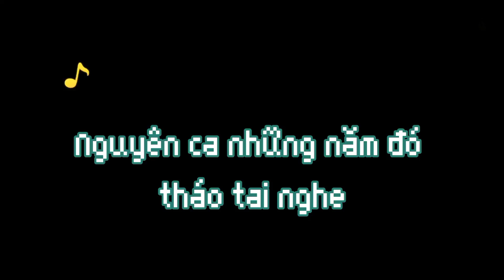Những khoảnh khắc Vương Nguyên tháo tai nghe để nghe tiếng fans